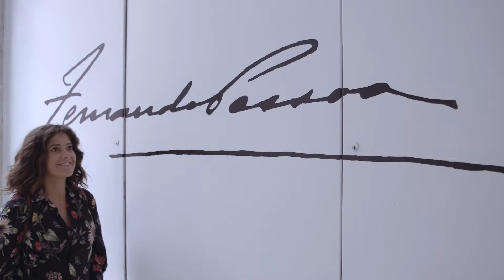Um passeio por Lisboa em 2'44''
EGEAC Cultura em Lisboa

Castelo de São Jorge
Museu do Aljube
Teatro Maria Matos
São Luiz Teatro Municipal
Cinema São Jorge
Atelier-Museu Júlio Pomar
Museu da Marioneta
Museu do Fado
Museu de Lisboa
Museu Bordalo Pinheiro
Galerias Municipais de Lisboa
Padrão dos Descobrimentos